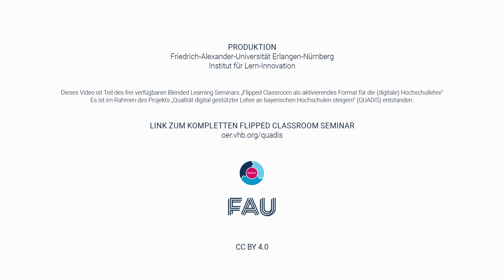Christian Spannagel über Flipped Classroom: Wie sollte ich bei der Umstellung auf FC vorgehen?